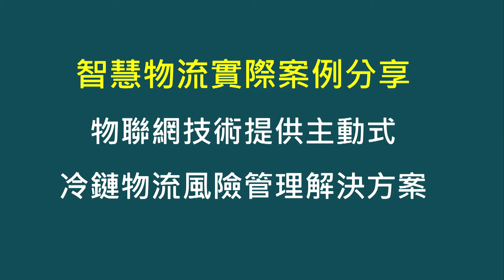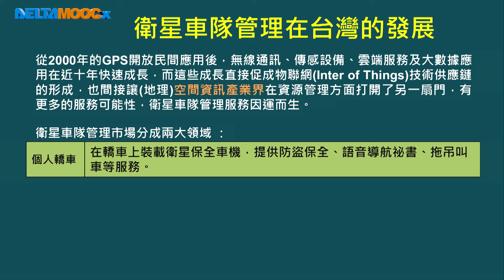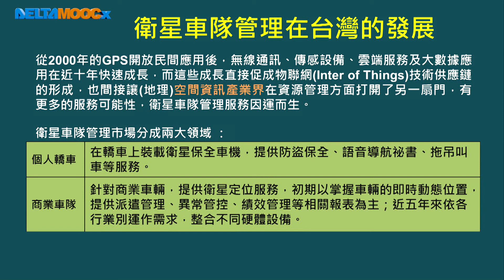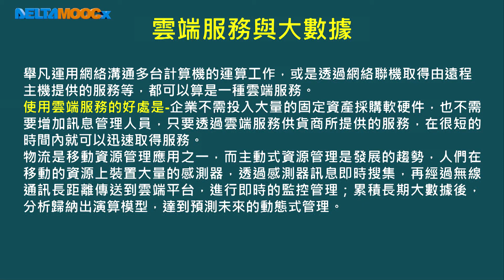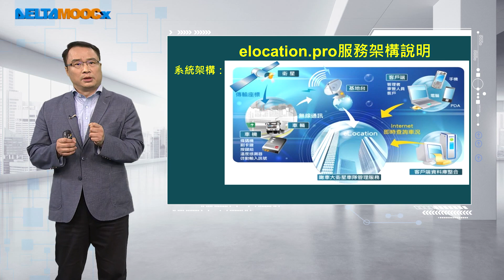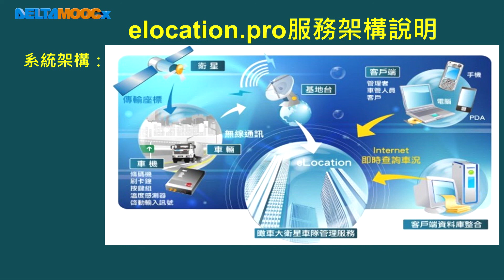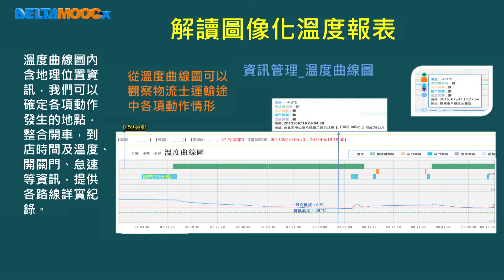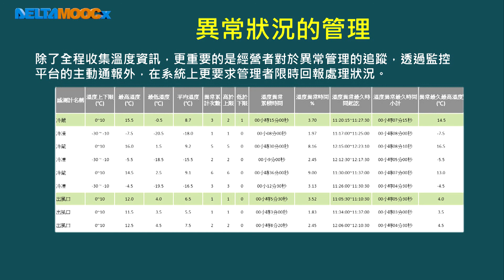智慧商務導論_蔡坤穆_智慧物流實際案例分享_物聯網技術提供主動式冷鏈物流風險管理解決方案